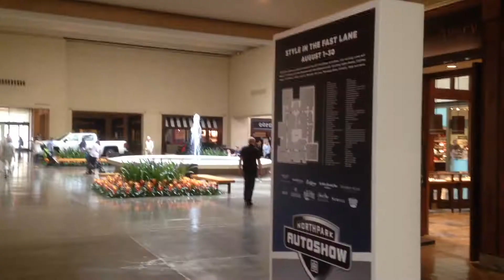Northpark Auto Show 2017, Dallas Texas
Highlights from the 2017 Northpark Center Auto Show in Dallas, Texas.